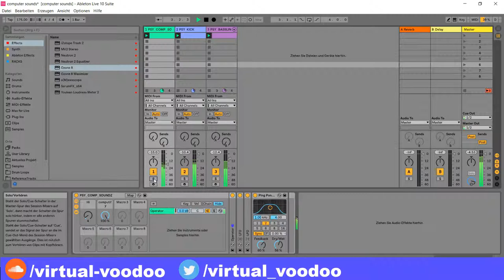Tutorial Hitech Darkpsy Computer Sound